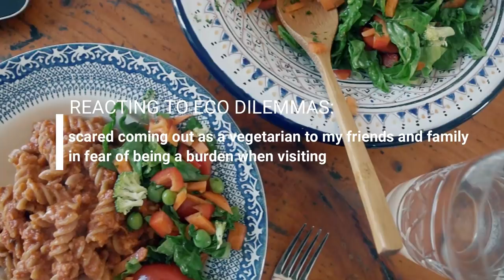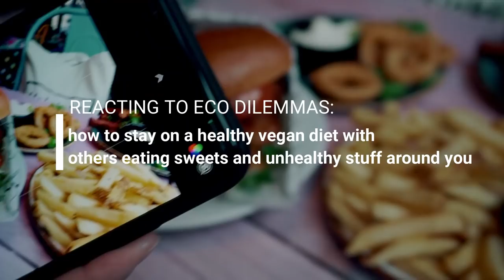REACTING TO YOUR ECO DILEMMAS PT 2 / diet culture, relationships, and unavoidable plastic packaging